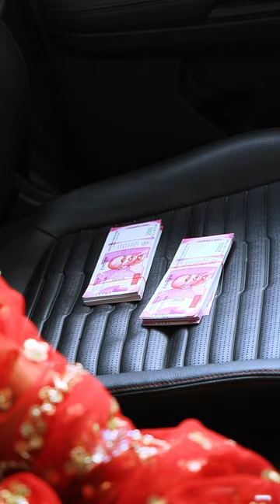Ladki ke sath ye kya Hua😯